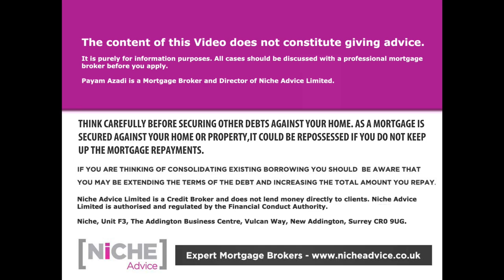New Contractor Mortgage after IR35 Umbrella Company Employee Mortgage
New Contractor Mortgage after IR35 the mortgage industry has been slow to adapt and react to the ever challenging needs of many contractors living and working in the UK one of the biggest issues has been four applicants who have recently moved into an employed position under an umbrella company. In this video, Payam Azadi talks about some of the great solutions for Umbrella Company Employees and also looks at Mortgages for employed and self-employed Contractors on a daily rate.

Thumbnail image used by Photo by Nothing Ahead from Pexels